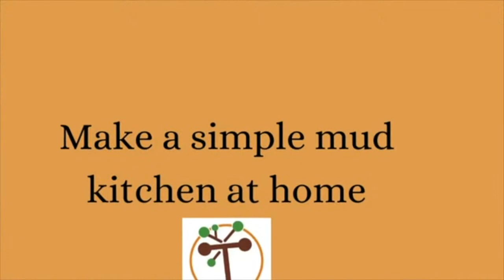Play Days at Home (5.8.20)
Including many fun (and messy) outdoor activites, and, in which,Tomfoolery makes up a new Play Days theme tune!